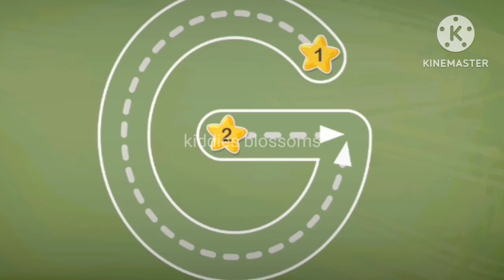a for apple 🍎 ,b for 🏀ball, c for cat, learn to write alphabet for kids